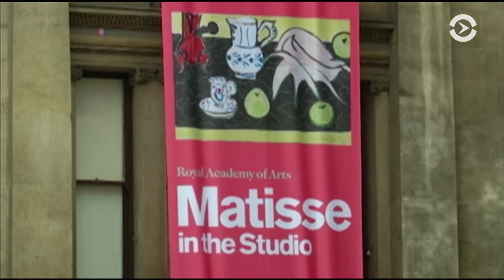В лондонской Королевской академии художеств открылась необычная выставка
Она посвящена произведениям, написанным французским художником Анри Матиссом. Однако в экспозиции помимо картин можно увидеть и совершенно необычные экспонаты - всевозможные бытовые предметы, которые вдохновляли художника на создание его работ